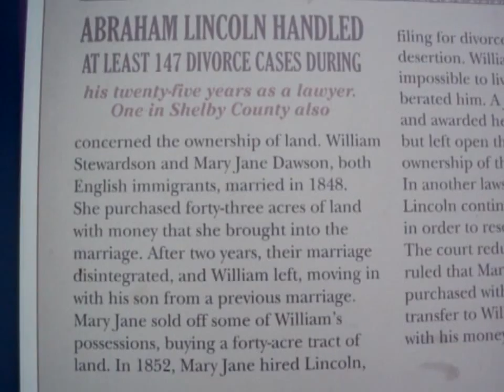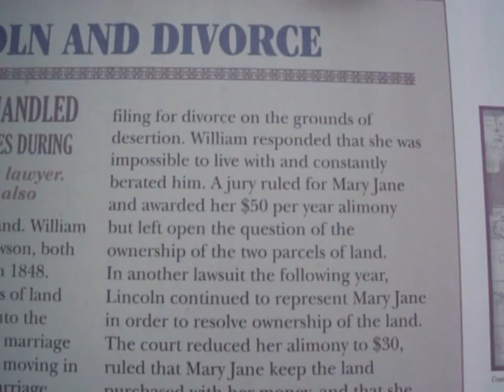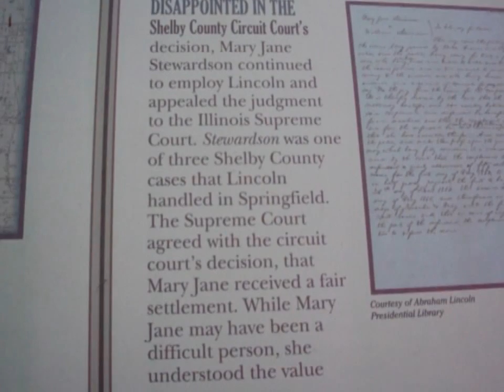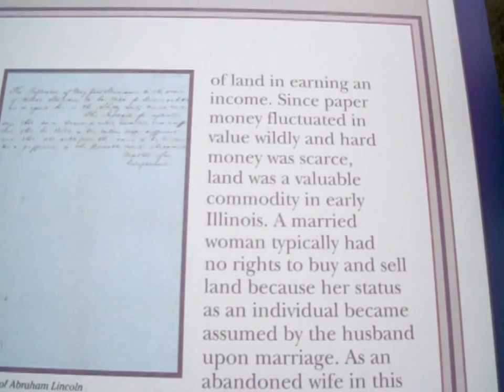Lincoln And Divorce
This sign was erected by the Looking For Lincoln Heritage Coalition. Each sign has a medallion attached to it. Kids are supposed to pencil rub the medallions for souvenirs. This sign can be found in Strausburg Illinois.